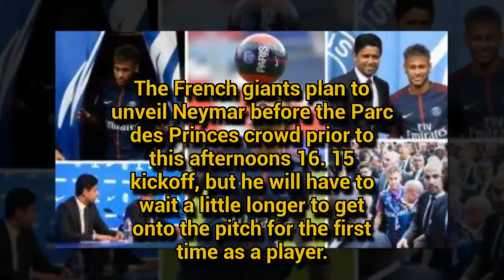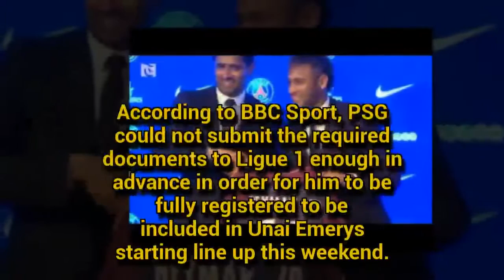Sport TV Live | Neymar PSG debut delayed due to missed transfer certificate deadline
Sport TV Live | Neymar PSG debut delayed due to missed transfer certificate deadline Sport TV Live | Neymar PSG debut delayed due to missed transfer